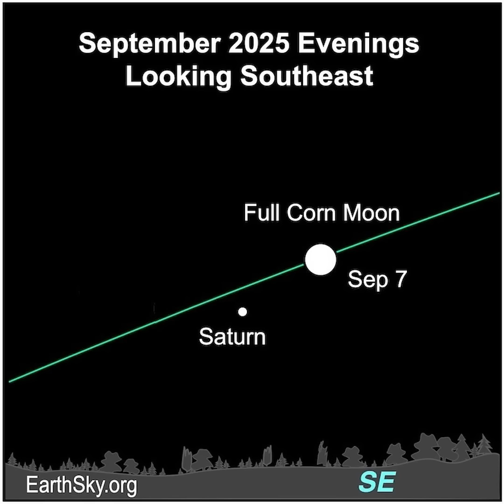Total Lunar Eclipse Of Full Corn Moon September 7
On September 7, 2025, there will be a total lunar eclipse of the Full Corn Moon. The total lunar eclipse will be visible from the Eastern Hemisphere. More details here.